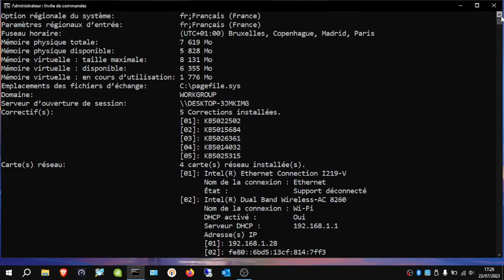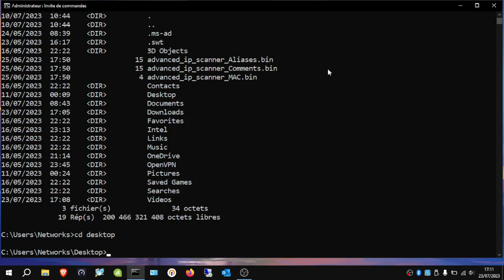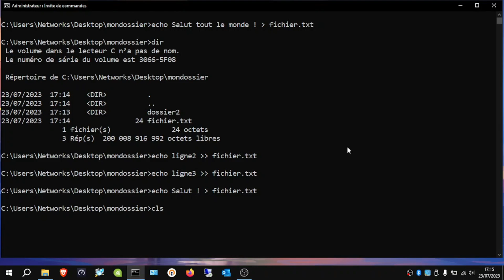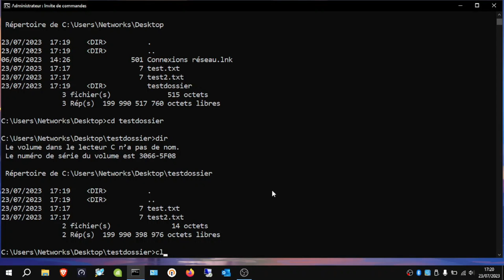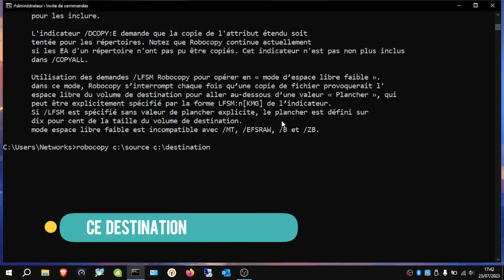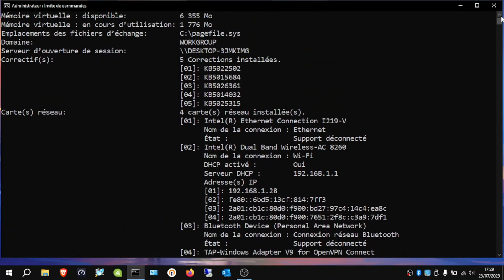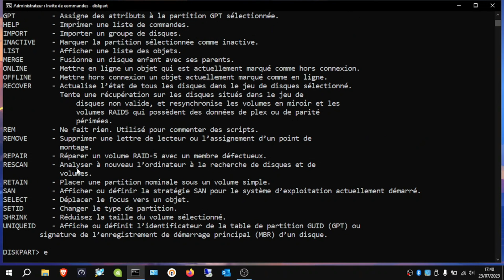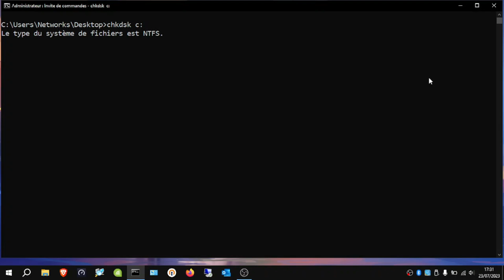⌨ L' INVITE DE COMMANDE SOUS WINDOWS: commandes essentielles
🤓 TUTORIEL: ⌨ L' INVITE DE COMMANDE SOUS WINDOWS: commandes essentielles
L'invite de commande sous Windows est un outil en ligne de commande intégré dans le système d'exploitation Microsoft Windows. Cet outil permet aux utilisateurs d'interagir avec le système en exécutant des commandes spécifiques. Il est également connu sous le nom de "Command Prompt" en anglais.
L'invite de commande affiche un simple texte blanc sur fond noir, où vous pouvez entrer des commandes à l'aide du clavier et obtenir des réponses en texte brut. Ces commandes sont interprétées par le système d'exploitation, qui effectue ensuite les actions correspondantes.

Pour ouvrir l'invite de commande, vous pouvez suivre ces étapes :
Appuyez sur la touche Windows de votre clavier (la touche avec le logo Windows).
Tapez "Invite de commandes" dans la barre de recherche.
Cliquez sur l'application "Invite de commandes" ou "Command Prompt" qui apparaît dans les résultats de recherche.

L'invite de commande est un outil puissant qui permet d'effectuer diverses tâches de gestion et de configuration du système, mais il est essentiel de l'utiliser avec précaution, car les commandes incorrectes peuvent entraîner des problèmes sur votre système. Il est toujours sage de connaître la commande que vous exécutez et de sauvegarder vos données importantes avant d'effectuer des opérations critiques.

📖. CHAPITRES
0:00 Intro
1:29 Manipulation de dossiers et fichiers
11:00 Réseaux
13:57 Utilitaires systèmes
16:19 Dernières commandes
17:33 Conclusion